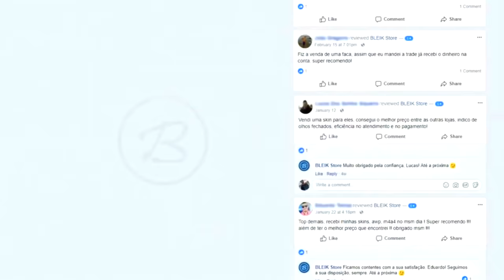FALLEN DESTRUIND0 S1MPLE DE AWP! GAULES ZOANDO O FNX! CS:GO Highlights ‹AleArts›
FalleN vs S1mple no CS:GO - Highlights, Clutches, Vac's...

♦ About Business!